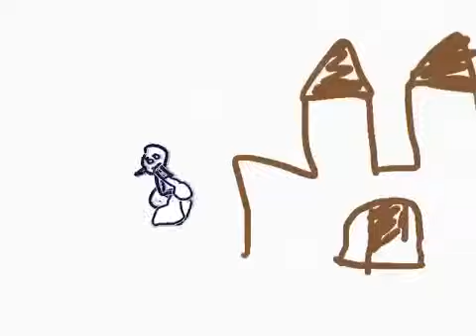Magical Man Myth by Alex A.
Original Greek style myth